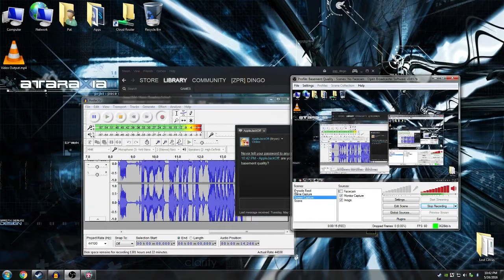Basement Quality - Blade Kitten (Part 1/2)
Pat and Taha play the anime cat girl game.

Daddy finger daddy finger where are you? Here I am here I am how do you do?